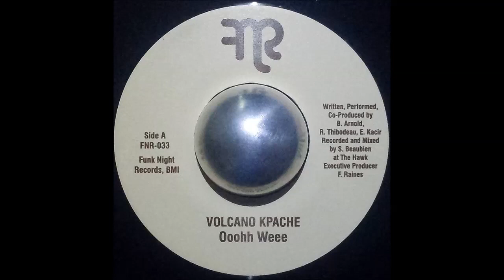Volcano Kpache - Ooohh Weee (7" Vinyl HQ)